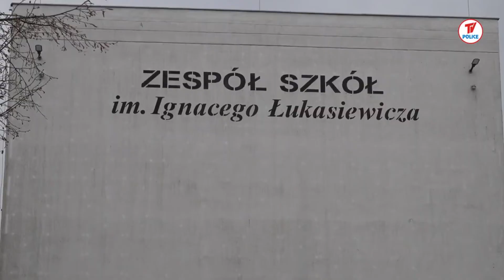Rozpoczęły się matury 2021. W pierwszy dzień język polski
Infopolice 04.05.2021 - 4 maja w Zespole Szkół w Policach do egzaminu dojrzałości przystąpiło około stu osiemdziesięcioro maturzystów, z czego pięćdziesiąt osób z ubiegłego roku.